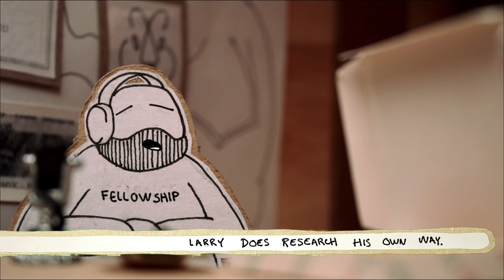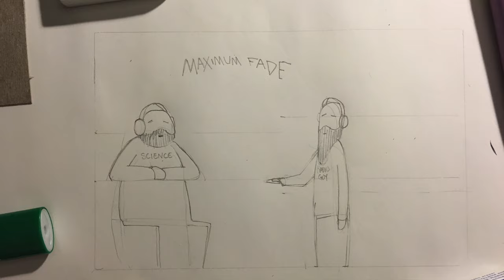MAXIMUM FADE CALLS: SCIENCE PANTS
THIS IS A SHOW ABOUT SCIENCE